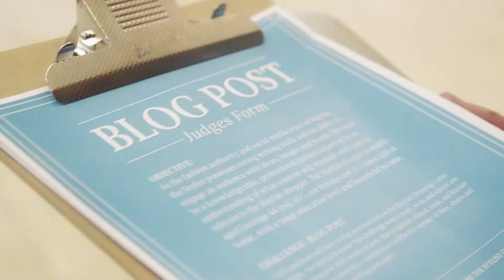Mannequin Styling Challenge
Six local stylists vie for the coveted role of Mayfair Stylist in this Mannequin Styling Challenge.